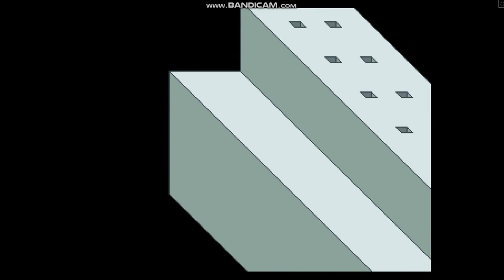Yume Nikk 4 part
a creepy dream about another door, we were walking through an incomprehensible area, looking for something interesting, but we found a well, went into it, we heard terrible sounds, we were looking for who was making them, we found another map, but at first we didn’t understand.